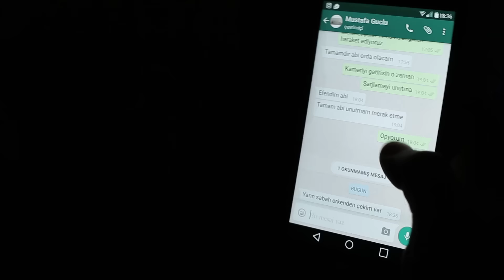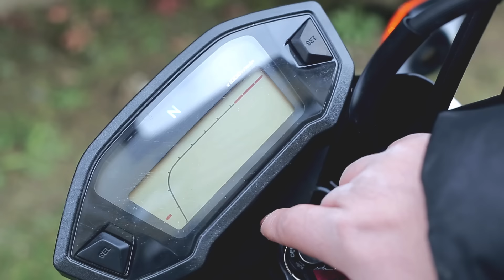Honda Msx 125(Grom) İncelemesi | Motosiklet İstasyonu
İnceleme: Mustafa Güçlü

Yönetmen :Berkay Ömür

Prodüksiyon: Mehmet Derebaşı

Çocuk Oyuncu: Ayşe Beren Güçlü (Prenses)

Ayrıca Desteklerinden dolayı Canan Güçlü,Yaren Güçlü ve Alperen Güçlü ye teşekkürler.